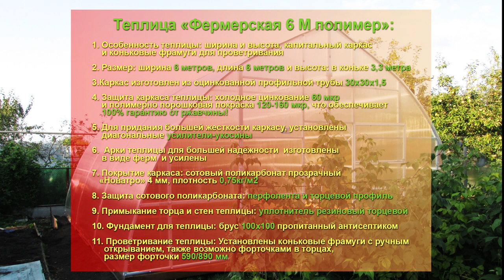ТЕПЛИЦА «ФЕРМЕРСКАЯ 6М» ШИРИНА ТЕПЛИЦЫ ШЕСТЬ МЕТРОВ. ВЫСОТА 3,3 МЕТРА. КАПЛЕВИДНАЯ ФОРМА ТЕПЛИЦЫ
Каплевидная форма теплицы самая надежная к снеговым нагрузкам.
 У Вас большой участок или Вам хочется большую теплицу? Вам поможет компания «Уральская Усадьба», изготовим любые размеры и формы по Вашему желанию и хотению, в кратчайшие сроки!
 В этом видео мы расскажем: установка теплицы размером 6х6, каплевидной формы.
Теплица «Фермерская 6М полимер», размер: ширина 6 метров, длина 6 метров и высота: в коньке 3,3 метра. Особенность теплицы: ширина и высота, капитальный каркас и коньковые фрамуги для проветривания.
Каркас изготовлен из оцинкованной профильной трубы 30х30х1,5.
Защита каркаса теплицы: холодное цинкование 60мкр и полимерно порошковая покраска 120-160мкр, что обеспечивает 100% гарантию от ржавчины! Для придания большей жесткости каркасу, установлены диагональные усилители-укосины. Арки теплицы для большей надежности  изготовлены в виде ферм  и усиленны.
Сборка очень простая: все отверстия для сборки каркаса теплицы и крепления сотового поликарбоната просверлены.
Каркас теплицы собирается с помощью болтов М8х60.
 Крепление сотового поликарбоната: отверстия в каркасе теплицы просверлены, крепление с помощью шайбы полимер D 30мм  и самореза 4,2х19, в торцах кровельный саморез 5,5х19 с шайбой.
Покрытие каркаса: сотовый поликарбонат прозрачный «Новатро» 4мм, плотность 0,75кг/м2
Защита сот сотового поликарбоната: перфолента и торцевой профиль
Примыкание торца и стен теплицы: уплотнитель резиновый торцевой.
Фундамент для теплицы: брус 100х100 пропитанный антисептиком.
 Проветривание теплицы: Установлены коньковые фрамуги с ручным открыванием, также возможно форточками в торцах, размер форточки 590/890мм.
Гарантия по снеговой и ветровой  нагрузке до 500 кг/м2 – 10 лет!
Достоинства: простой уход, прочность и долгий срок эксплуатации, красивый внешний вид и устойчивость к различным погодным условиям.
Итог работы: довольный  покупатель и самое ГЛАВНОЕ: КАЧЕСТВЕННАЯ ТЕПЛИЦА С ГАРАНТИЕЙ НА 10 ЛЕТ!
Надежная и капитальная конструкция теплиц, позволяет использовать наши теплицы и конструкции десятилетиями!
Качественные теплицы – только в «Уральской  Усадьбе»!
ПОСЕТИТЬ ВЫСТАВКУ: ТЕПЛИЦ, ГРЯДОК И КЛУМБ, КАЧЕЛЕЙ И БЕСЕДОК, ЛАВОК И СКАМЕЕК. ЗАКАЗАТЬ И ПРИОБРЕСТИ МОЖНО ПО АДРЕСУ: